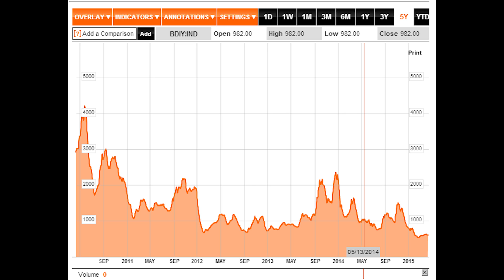copper & Baltic dry index useless leading economic indicators- Stock market driven by Hot Money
At the Tactical Investor our focus is not only on Technical analysis, for technical analysis spots the symptoms of the disease, but it does not identify the cause. The trend indicator blends the best elements of Technical Analysis with the powerful field of Mass Psychology. Our investment philosophy is very simple, identify the trend and stick with until it ends.

Video description:
Copper and the Batic Dry index are useless stock market and economic indicators because the markets are being driven by hot money and not fundamentals.  In reality the world economy is in pure shape as indicated by these two indicators but hot money is keeping the sick economy alive and gives the illusion that we are prospering when we are not. Prosperity without profits that is the new theme.